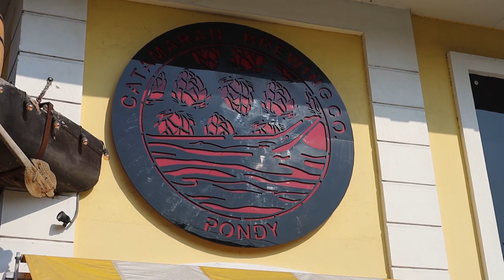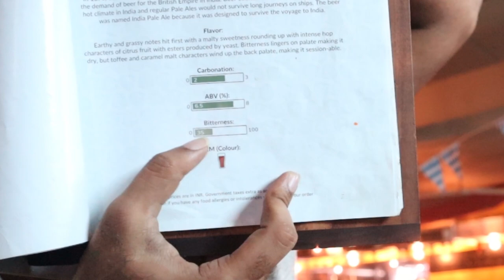Oru edathula ivlow bear ha? | Food Impramation